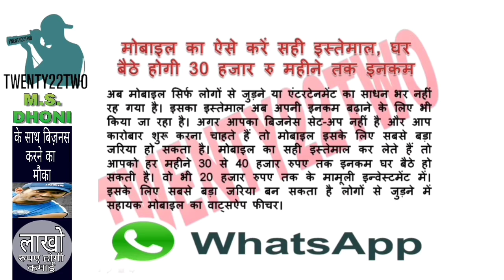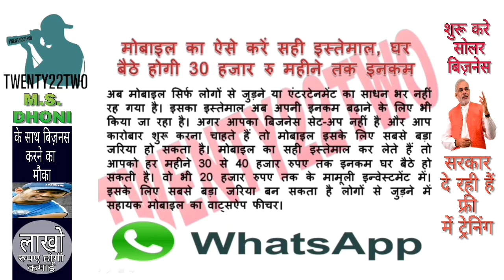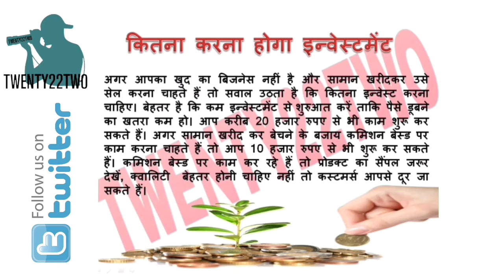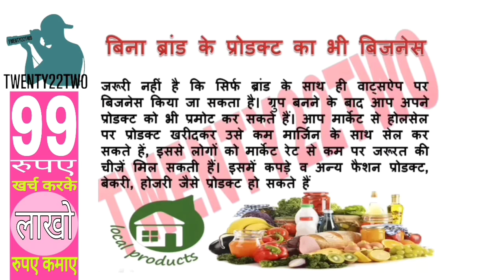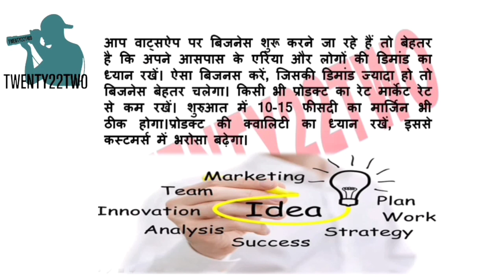you can earn upto 30000 per month by using your mobile phone (in hindi) | Clicks22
you can earn upto 30000 per month by using your mobile phone (in hindi)
मोबाइल का ऐसे करे सही इस्तेमाल , घर बैठे होगी 30 हज़ार रुपए महीने तक होगी इनकम
मोबाइल के सही इस्तेमाल से भी कर सकते हैं घर बैठे अछि इनकम

About : - TWENTY22TWO Channel provide videos related to different business ideas to startup own business, Twenty22two Tech. News, Bank Tricks,Tops, Health Tips etc. New video is posted every day.
Source :- Money Bhaskar
© Copyright Twenty22two